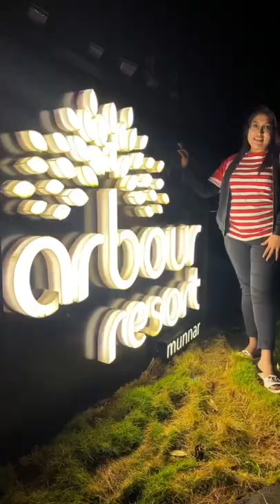Staycation @ The Arbour Resort